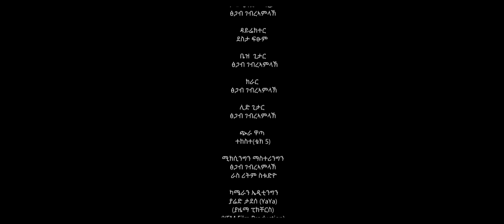Awet tesfay - ጊዜን ዉሕጅን New Tigrigna music 2022